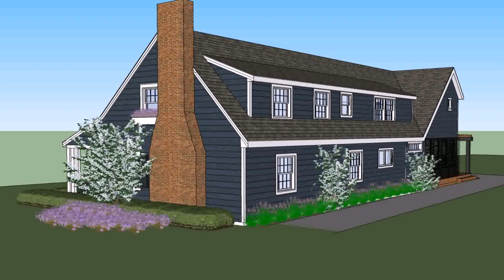Home Design 1 1 2 Story (see description)